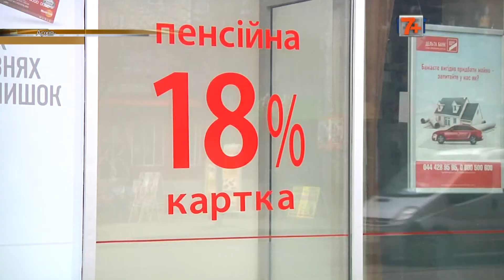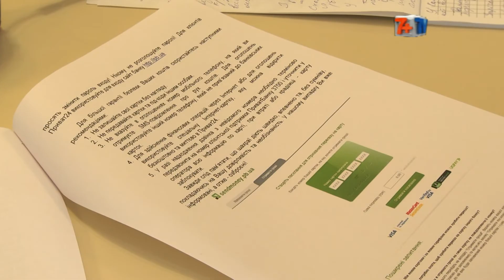Шахраї видурюють у громадян гроші.